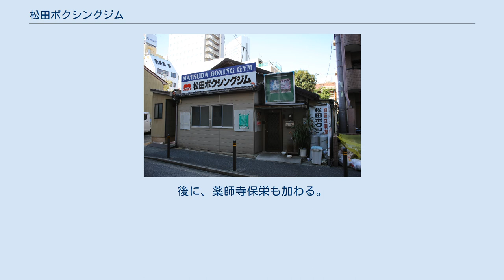松田ボクシングジム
松田ボクシングジム（2015年10月） 松田ボクシングジム（まつだボクシングジム）は、愛知県名古屋市熱田区のボクシングジムである。
 畑中清詞を名古屋のジムとして初めての世界王者に育て上げた。
現在でも緑ボクシングジムと並ぶ名古屋の名門ジムとして君臨する。
 ジム創立は1943年。
昭和10年代（1935年～1944年）にフェザー級の10回戦選手として40戦以上を戦った松田泰雄が、現役引退と同時に名古屋市中区にジムをオープンした。
この時の建物は、第二次世界大戦の際に空襲で焼かれてしまったが、1948年に名古屋市熱田区に現在のジムが再建されている。
 1982年に一線を退いた泰雄に変わってジムを切り盛りしている長男の鉱二は、「松田ジムからチャンピオンが誕生するところを親父に見せたい」と、父の果たせなかったチャンピオン育成の夢を実現させようと、昭和61年から仕事をやめて選手作りに専念する。
 1987年当時の最有力候補は畑中清詞で、ビッグ・ホープの誕生で停滞していた中部のリングが活気を増した。
 畑中に続く選手を続々と育て、5戦5KOの内4試合が1ラウンド1分以内のKO勝ちという磯村敏郎（フェザー級）、その磯村とのスパーでも決してひけをとらないという村田隆（フェザー級）、横井克利（Jフェザー級）。
後に、薬師寺保栄も加わる。
 （参考：ワールドボクシング　1987年3月号）